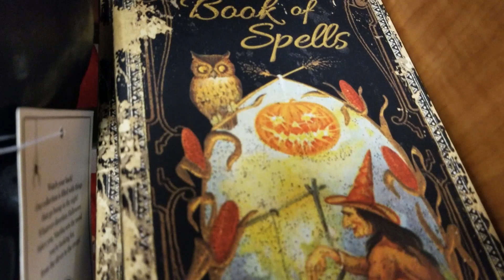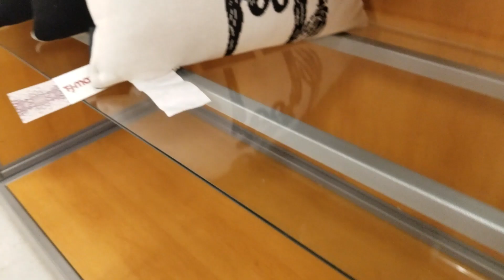Halloween 2024 New Arrivals at T.J. Maxx | HalloHunting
More new 2024 Halloween products continue to go out at our local T.J. Maxx store, in Nags Head, on the Outer Banks, NC!

SUPPORT Halloween Daily News by becoming a CHANNEL MEMBER for just $5/month and get exclusive treats and killer perks

Mailing Address:
400 W. Sothel Street